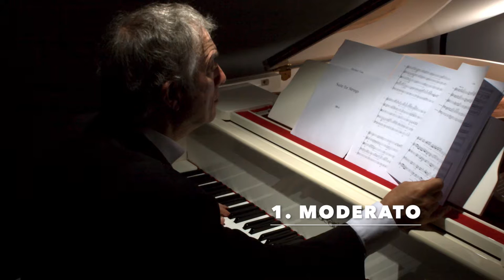Michael Fine Quartet Moments 2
Michael Fine's Quartet Moments 2 played by Quartet K from Seoul, Republic of Korea published by Donemus